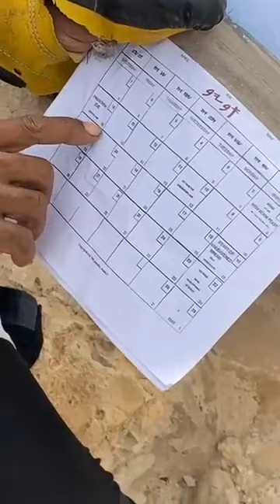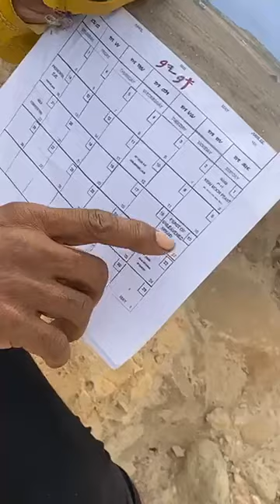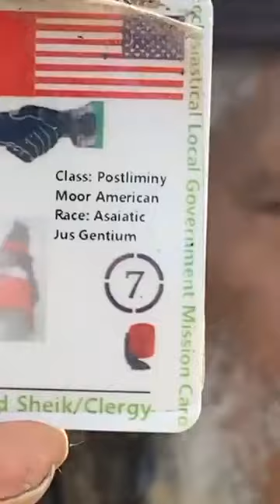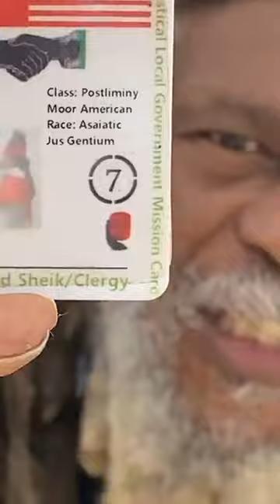The noble Howshua Amariel teachings on the " THE MIKVAH & the R1B D.N.A of THE HOUSE of ISRAEL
traced Dr Jeason